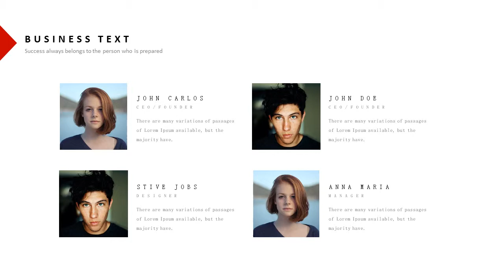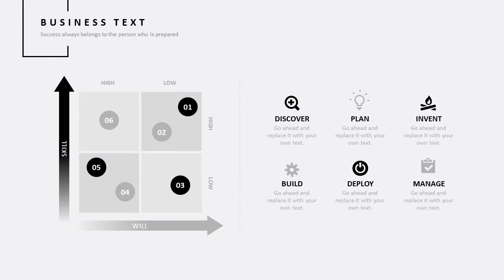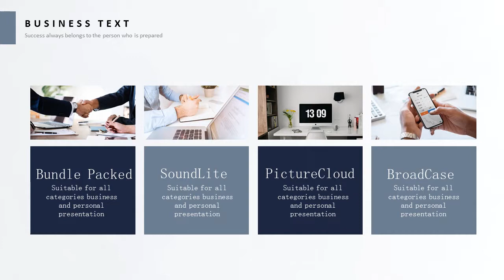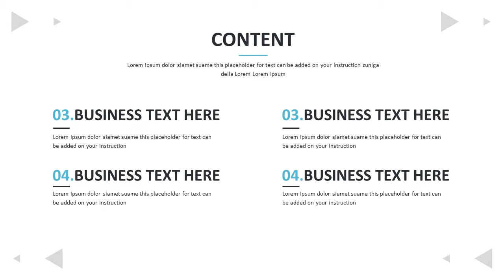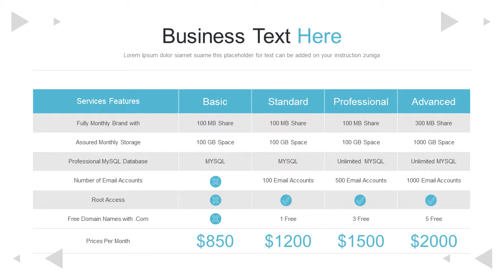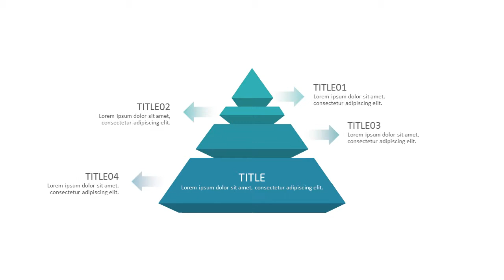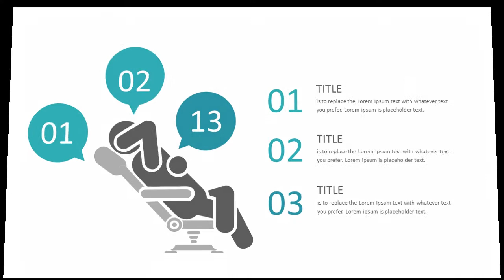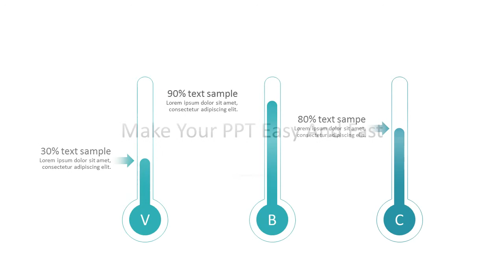4 in 1 annual report charts PowerPoint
4 in 1 Annual Report build and excellent presentation by using this Annual Report slides and grab your audiences’ attentions on your presentation. All slides are easy to use and editable in all elements. You can use the slides to present your company profile, your business plan, marketing plan and target, etc.